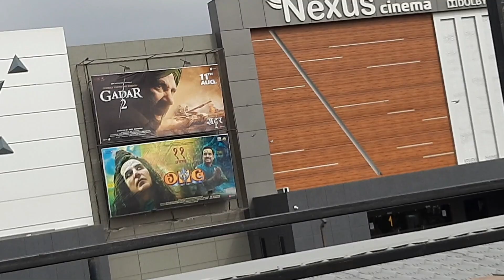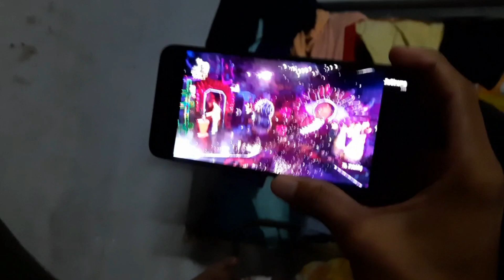First Time In History Wild Card Win The Big Boss Trophy 🏆🔥 | Elvish Yadav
Queries Solved:
big boss ott
big boss winner elvish yadav
elvish yadav win big boss
elvish yadav wins big boss ott 2
elvish yadav wins big boss ott season 2
wild card create history
elvish yadav in big boss
Vlog
Vlogs
Lifestyle Vlog
Vlogger